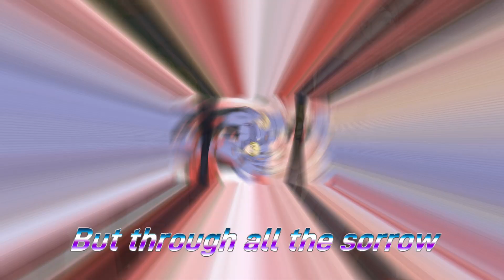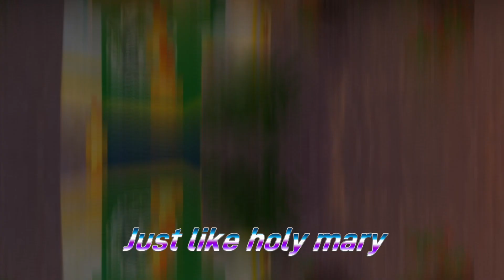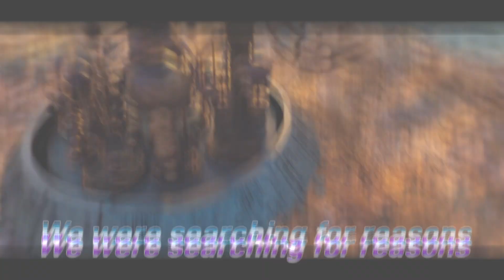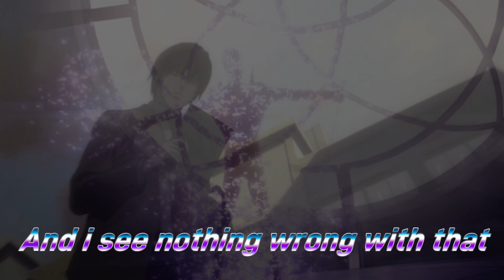Happy B-Day Candy!!!!